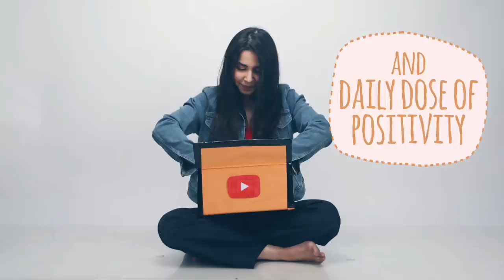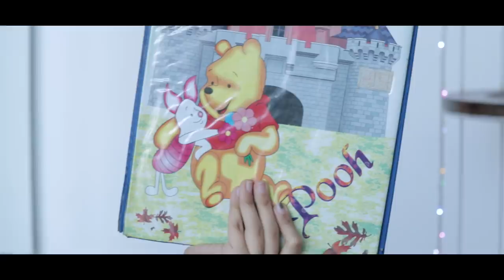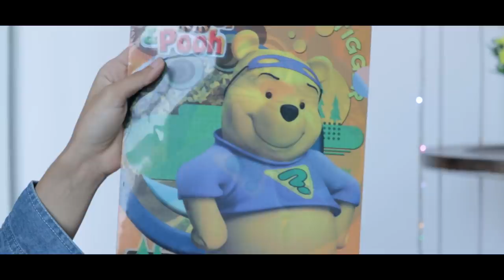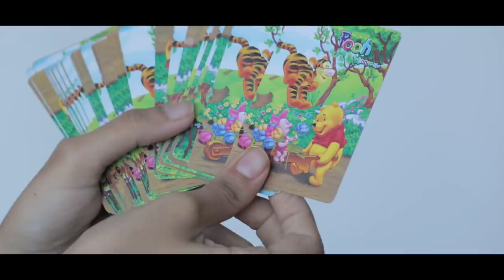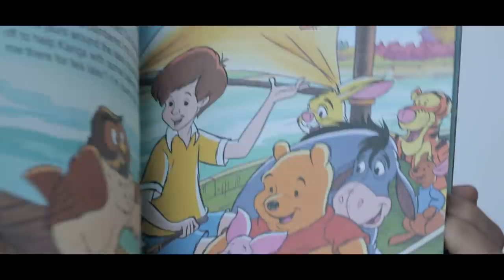My Disney's Winnie The Pooh Collection! Stationery, Clothes From The 90's | Heli Ved |DailyHeli EP5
You can write to me and send me letters here :
407-411 Standford Plaza, Off Lokhandwala Link Road, Next to Orritel Hotel, Andheri West, Mumbai, Maharashtra. PIN : 400053

If you'd like to try any of my favs from the last month :

Love,
Heli ;)